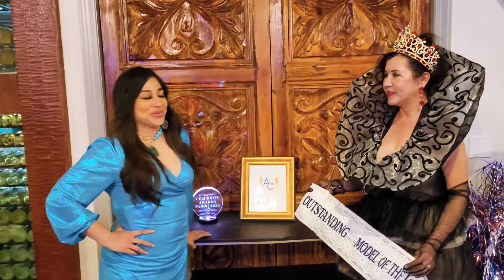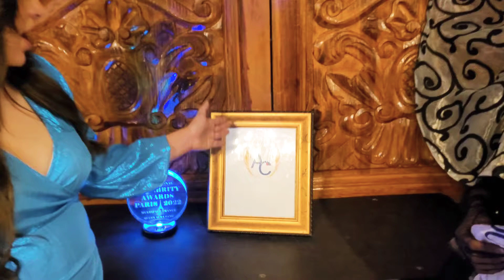Interview Host JANET LOPEZ with Multiple Titles Beauty Queen ALMA DANG ❤️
GC ENTERTAINMENT happy and proud of our Beauty Queen Alma Dang 💖 for growing in her career every year more .